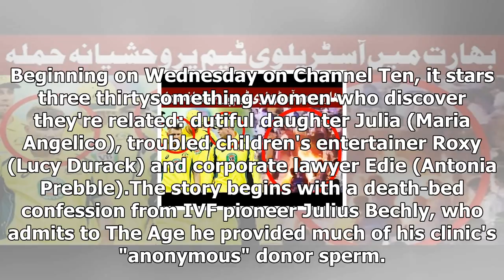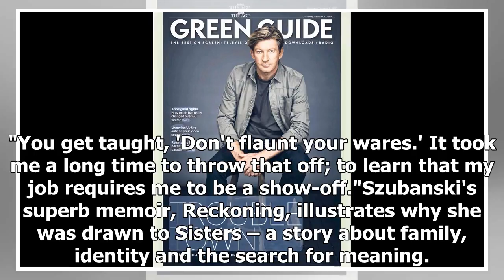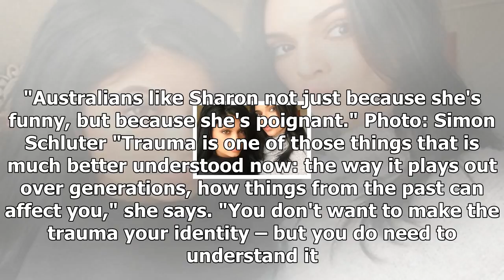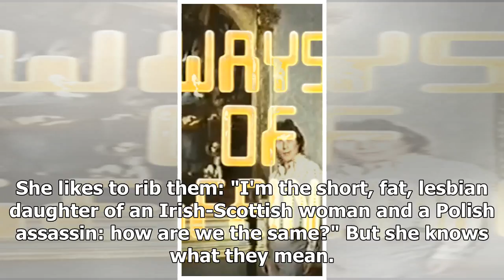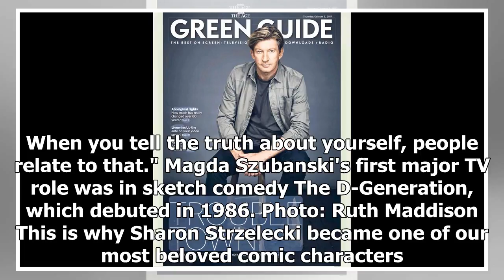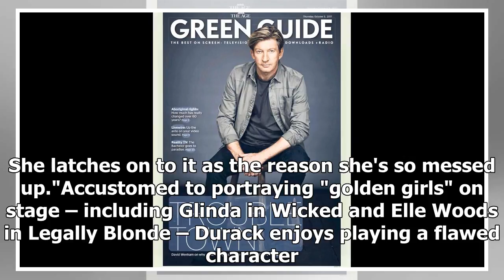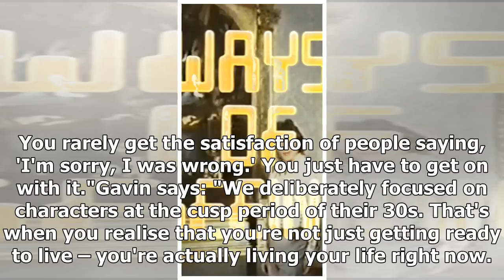How stranger-than-fiction controversies inspired new tv drama